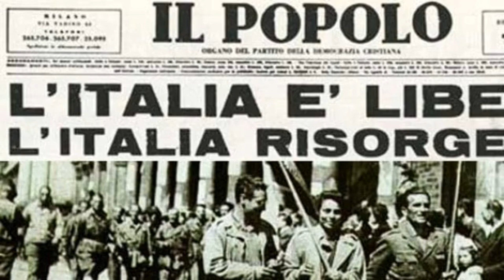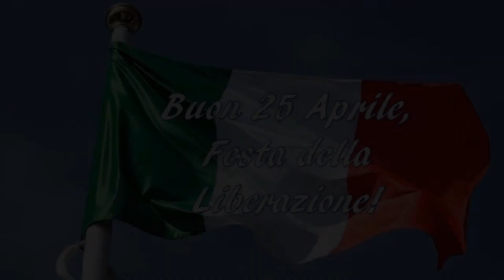Festa della Liberazione, 25 aprile: significato e storia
Festa della Liberazione: storia e significato del 25 aprile

Festa della liberazione, 25 aprile: storia e significato del 25 aprile 1945, simbolo della Resistenza italiana contro il nazifascismo. Cosa si festeggia